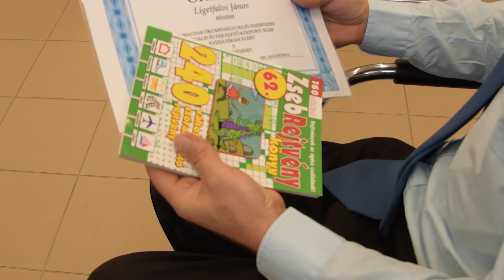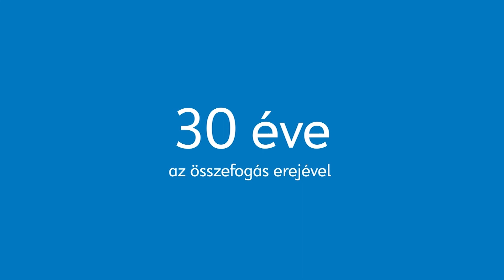Segítség 30 x 365 - Eger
🎉 Idén 30 éves az Ökumenikus Segélyszervezet. Videósorozatunkban munkatársaink mutatják be, hogy adunk ételt, otthont, esélyt a rászorulóknak az év 365 napján.
🛋️ Ebben a kisfilmünkben szociális munkatársunk, Bak-Bartók Krisztina beszél arról, hogyan segítünk egyéni beszélgetések és csoportfoglalkozások, közösségi programok révén a pszichiátriai betegségekkel küzdőknek egri központunkban.